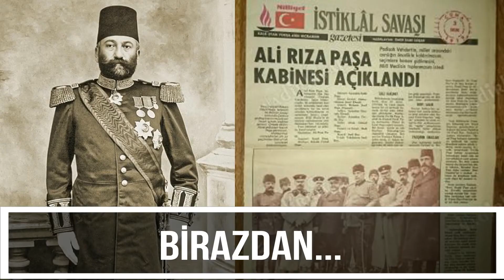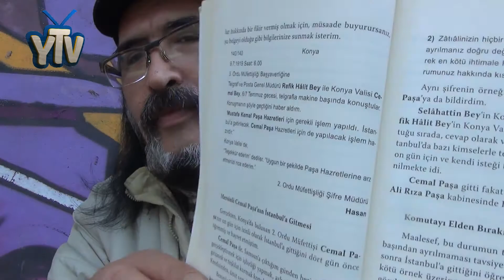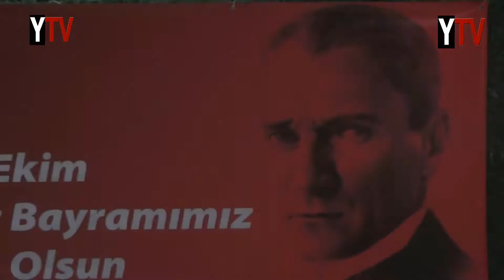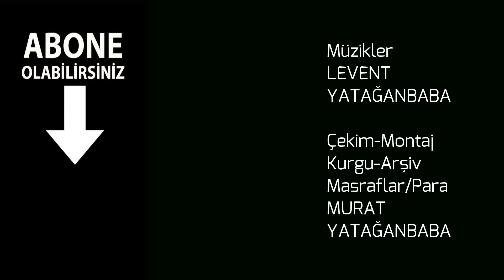NG-27: Kurtuluş Savaşı'nı Komutanlar Sayesinde Kazandık KAYBETSEYDİK Sorumlu "Sadece Ben" Olacaktım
Sohbetimin / belgesel dizimin bu bölümünde, başlıktaki soruya Atatürk’ün verdiği cevap var… Sadece bu cevabı değil, “sorudan önce”ki konuşmasıyla birlikte ele aldığımızda, onun sadece Türkler’in değil, “insanlık tarihinin en büyük evlâtlarından biri” olduğunu görüyoruz. Çünkü cevabı “insanlık-komutanlık tarihi”nde öncesinde “olmayan” BİR CEVAP / İLK oluyor!